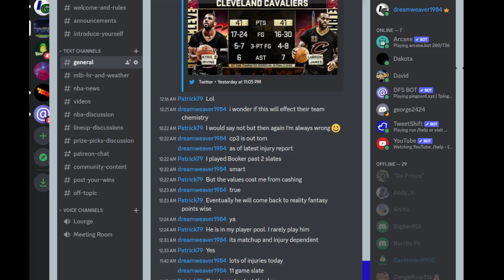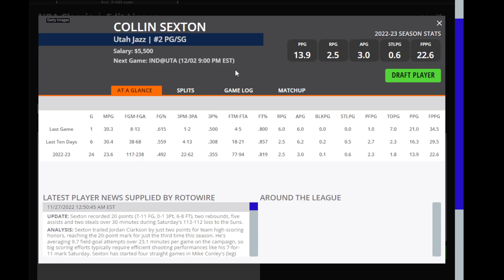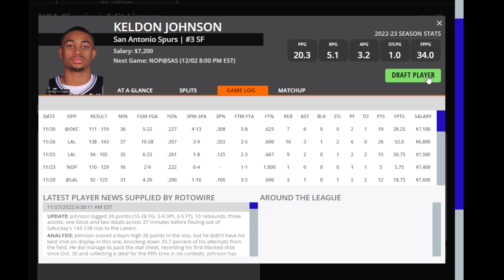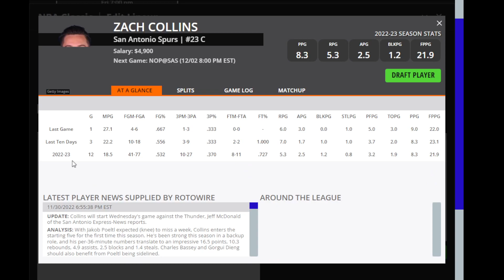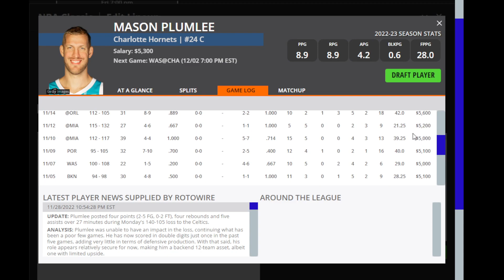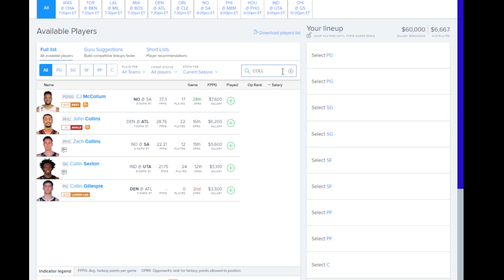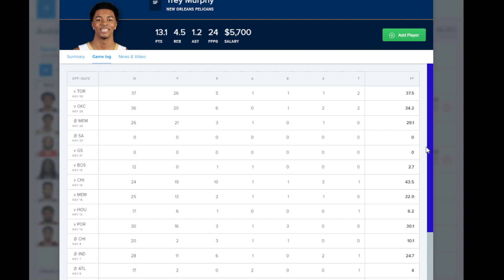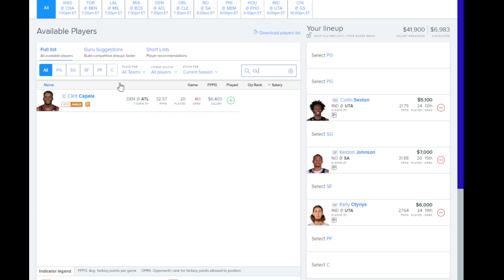Dreams Top Picks NBA DFS Today Main Slate 12/2/22 Daily Fantasy Sports Strategy DraftKings FanDuel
DFS Top Picks